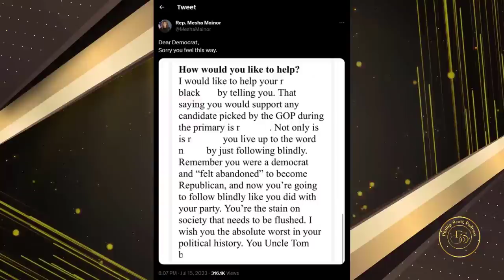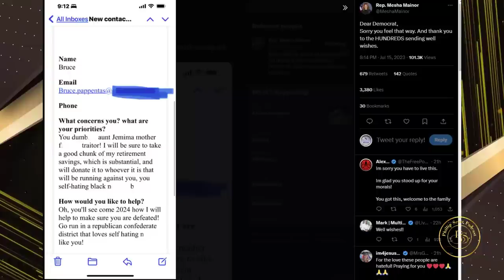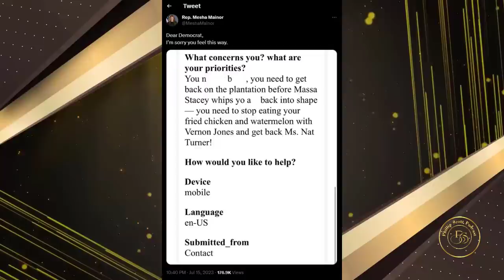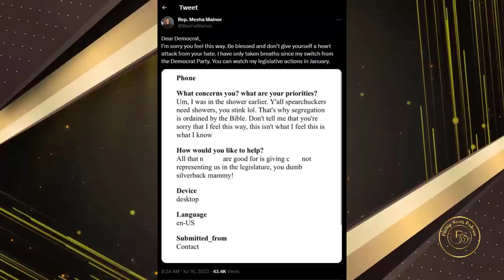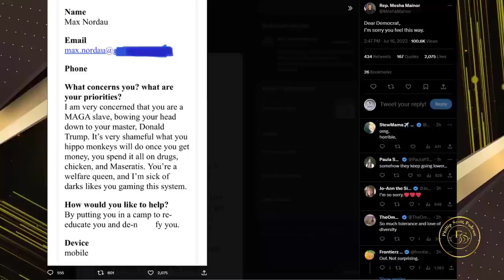Democrats Go On Vile WS Tirade In Emails To Georgia Rep. Mesha Mainor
After Rep. Mesha Mainor left the Democrat party she was inundated with numerous emails from Democrats using vile WS language. Rep. Mainor posted many emails for the world to see on this so-called tolerant party.